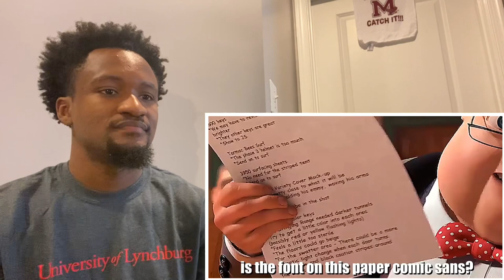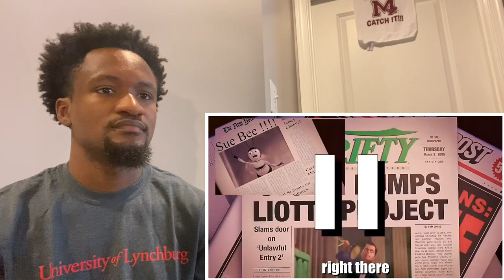An Idiot Reacting To Another Idiot Explain Bee Movie